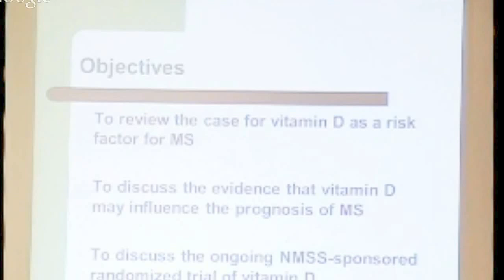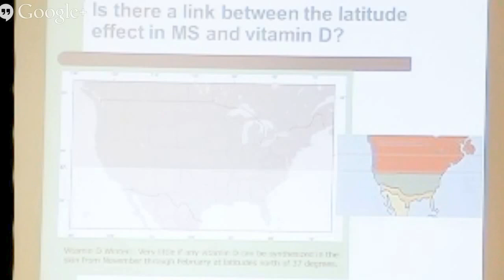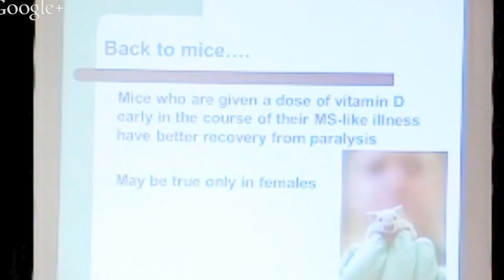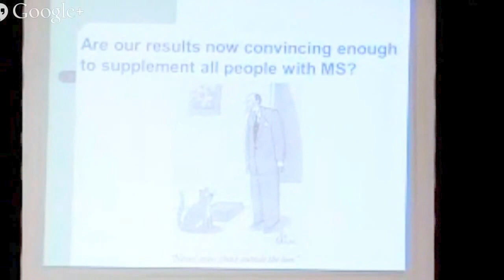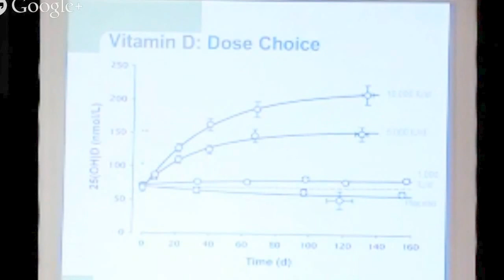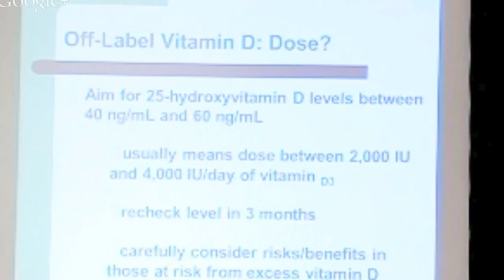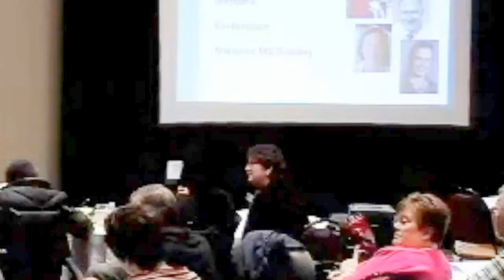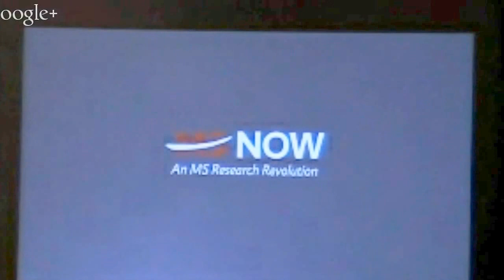John L. Trotter Research Program 2013